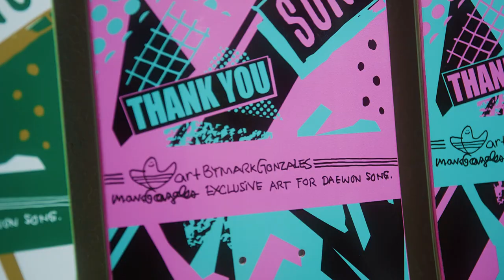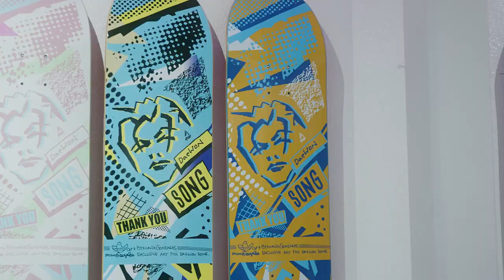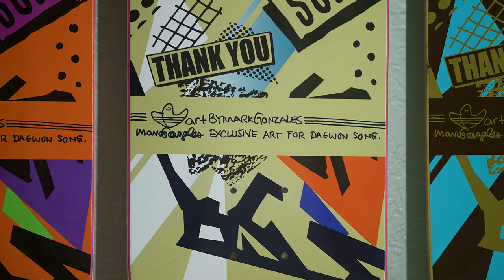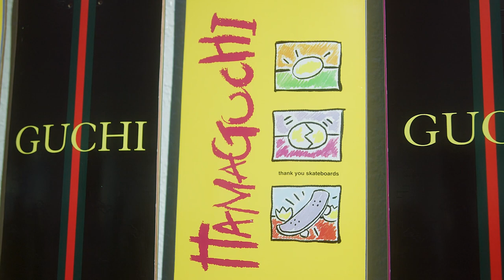THANK YOU DAE-WON HUNDRED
Paying homage by pairing two legends and honoring their impact in skateboarding to everything that was, is, and always will be.

The first ever set of 100 one-of-a kind decks makes the Dae-Won Hundred skateboard collection the largest and most rare deck series in history. Exclusive artwork by Mark Gonzales commemorated for Daewon Song.

In celebration for Daewon, the full Dae-Won Hundred series was seen on display on August 7th. A live auction for the first 10 decks with 100% of the proceeds donated to benefit teen mental health, raised $10k donated to Tilly's Life Center.

Global Auction • Aug 23 - 30 (DaewonGlobal.givesmart.com)

Thank You Skateboards was founded by Professional Skateboarders Torey Pudwill and Daewon Song in 2018.  Torey is also known for being a Red Bull Skate athlete and business entrepreneur, Daewon was the SOTY in 2006 for Thrasher Magazine!

(Filmed by Jake Leger)